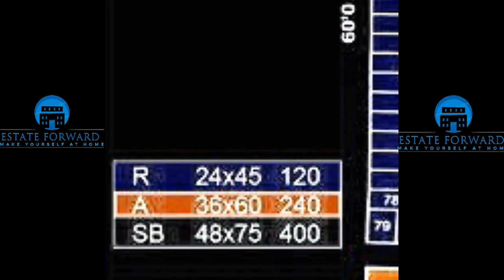Rok Co-operative housing society sector 6 a scheme 33,new price of land,society map,may 2022 updates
Rok Co-operative housing society sector 6 a scheme 33,new price of land,society map,may 2022 updates.residential land & plots 120,200 square yards and 400 square yards commercial aswell.total 19 plots of 200 residential and commercial only 12 plots.roads size 30,24 feet wide only rok society located near to superhighway and school,play ground and park,  hospital in the society and surroundings society karim bhai society and meerut society aswell.

estate forward
rok society scheme 33 karachi